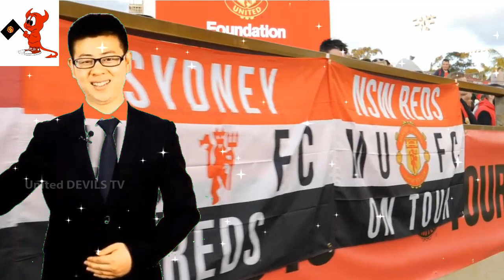Ole Gunnar Solskjaer needs to solve 4 transfer problem - Manchester United news today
manchester united transfer - bruno fernandes manchester united transfer dream!

Bruno fernandes manchester united transfer dream!
6 days ago - Manchester United transfer news LIVE: Red Devils plot bid for Longstaff, Matic seeks talks over future, Pogba subject to huge Madrid offer.
6 days ago - Manchester United transfer news LIVE: Red Devils plot bid for Longstaff, Matic seeks talks over future, Pogba subject to huge Madrid offer.
12 hours ago - Bwin have cut the odds of Lazio midfielder Sergej Milinkovic-Savic moving to Old Trafford following the latest Man Utd transfer news.
Latest Man Utd transfer news: Keep up to date with transfer gossip and transfer rumours for Manchester United FC on Football Talk.

Visit Channel for exclusive features, opinions, football news and latest transfer updates.